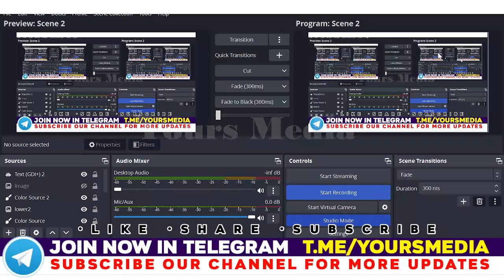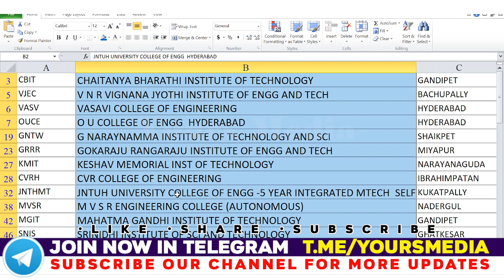TOP 15 CSE Engineering colleges in Telangana | Tseamcet 2023 | Yours Media